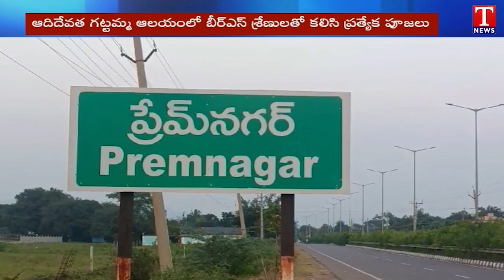BRS MLA Candidate Bade Nagajyothi Started Election Campaign In Mulugu | T News